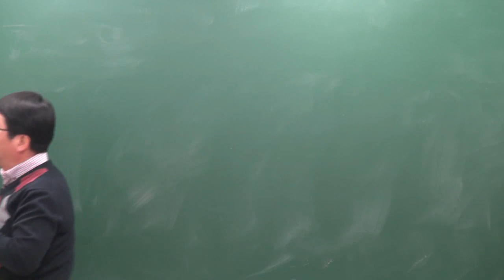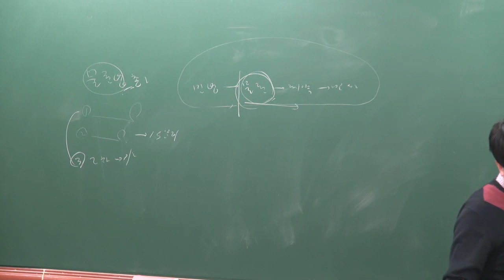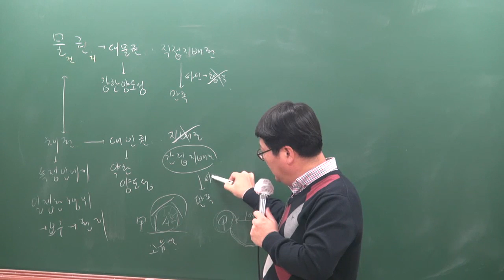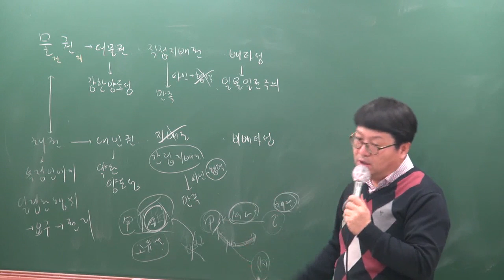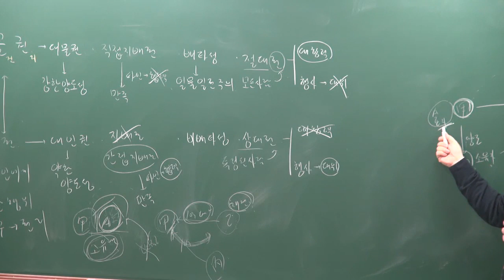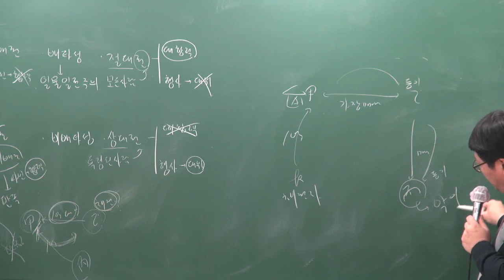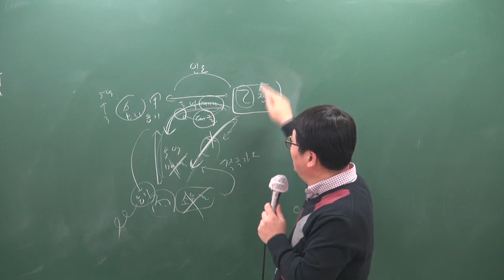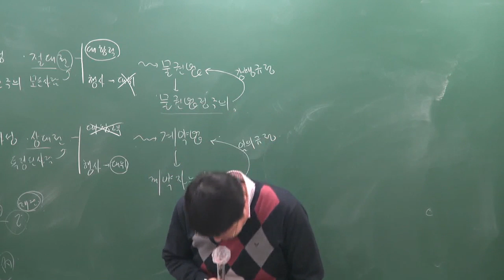[공전무] 2019년 공인중개사 민법및민사특별법 기본이론 2-20